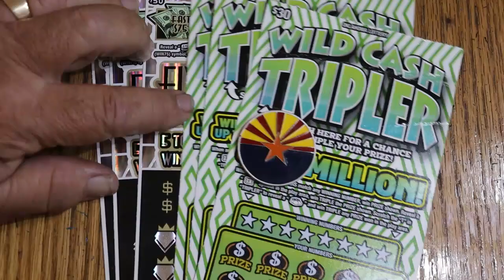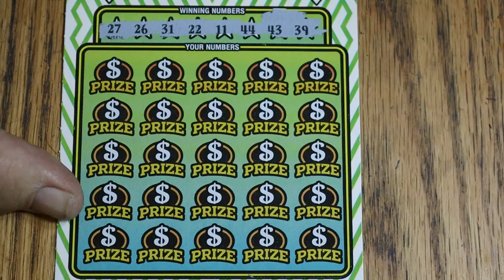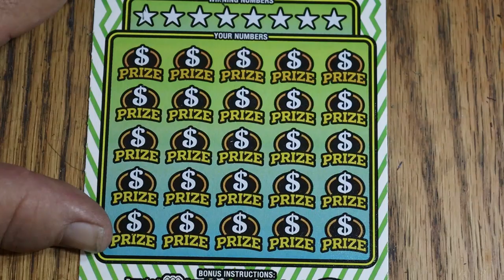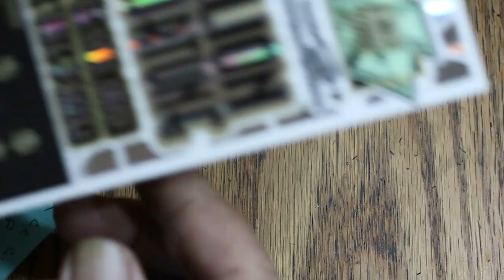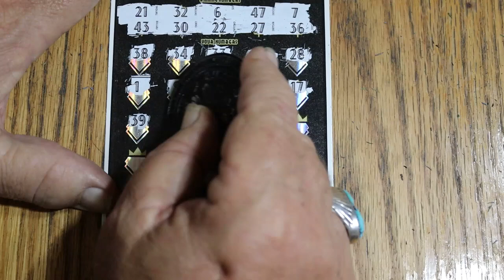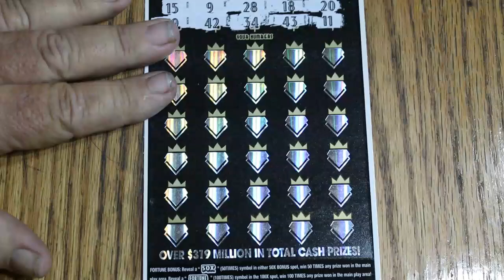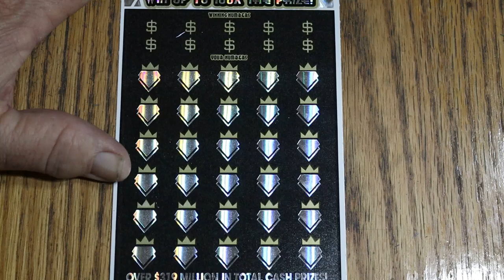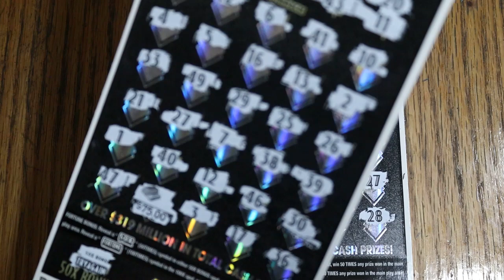💥OKLAHOMA AND PA BIGBOY SCRATCHERS💥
SORRY I'VE BEEN AWAY, BEEN DEALING WITH A MEDICAL ISSUE OR TWO. ANYWAY HERE ARE SOME BIG OUT OF STATE SCRATCHERS. 🙂